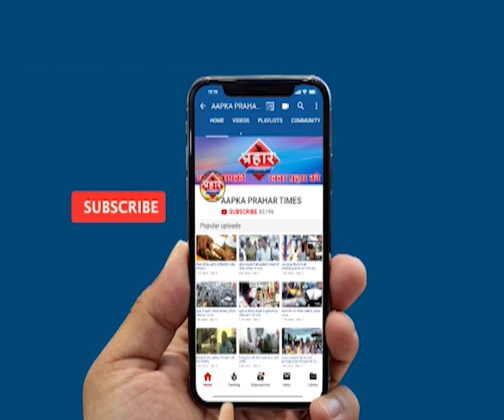मुम्ब्रा रेलवे स्टेशन पर आरपीएफ जीआरपी ने चोर को पकड़ा | islamuddin khan | Aapka Prahar Times -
मुम्ब्रा रेलवे स्टेशन पर आरपीएफ,जीआरपी ने चोर को पकड़ा | islamuddin khan,
लोकल ट्रेन में पर्स चोरी करने वाला गिरफ्तार

आरपीएफ और जीआरपी के जवान ने पकड़

चोरी और कई घटनाओ को आरपीएफ रोकने में कामयाब,